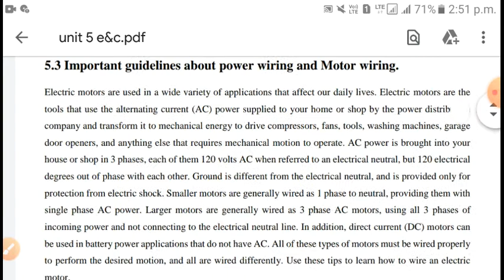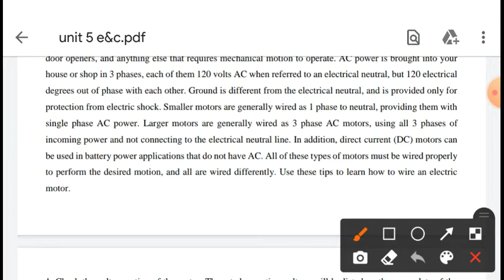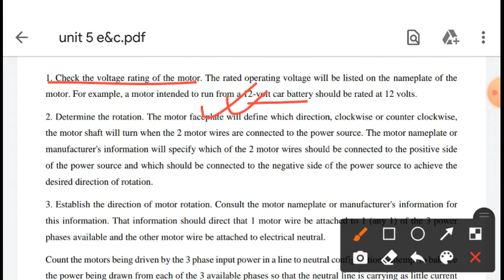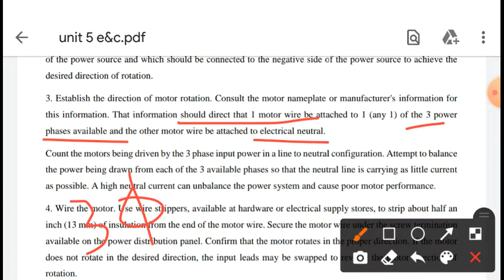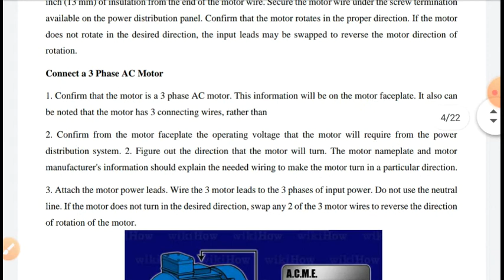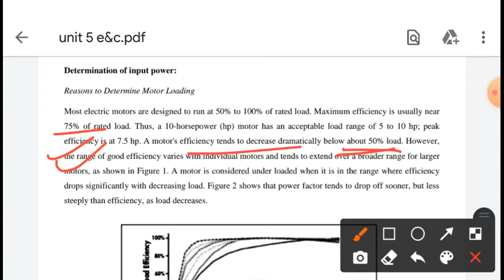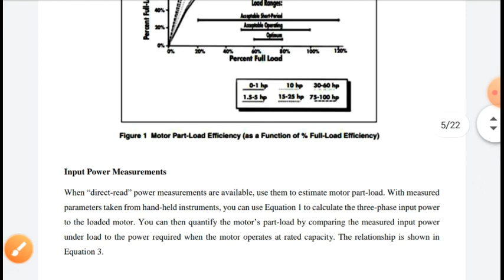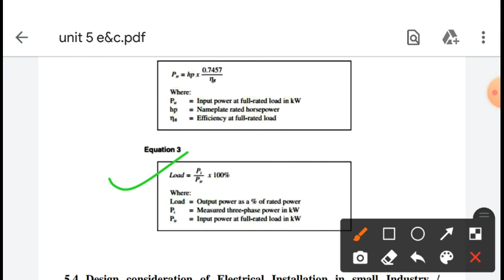LEC 27 GUIDELINES ABOUT MOTOR WIRING